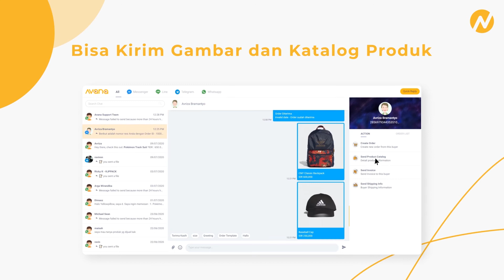Pakai AVAChat untuk Balas Chat Pelanggan, Biar Nggakk Slow Respond